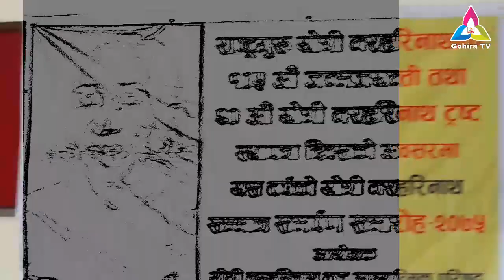लामा गुरुको उद्‍घोष : ॐ नमः शिवाय र ॐ मणि पद्मे हूँ भनेको एउटै हो ।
धर्म, संस्कृति, कला, राजनीति,राष्ट्रिय तथा अन्तर्राष्ट्रिय गतिविधि, साहित्य, खेलकुद, विज्ञापन र मनोरञ्जन सम्बन्धी नवीनतम सुचनाहरु पस्कदै स्वराष्ट्र (देश) र स्वधर्म (हिन्दू) को समृद्ध सम्पदाको संरक्षण गर्न हामी समर्पित छौं। हाम्रो लक्ष्य भनेको हाम्रो हिन्दू संस्कृतिका विविध पक्षहरूको गहिरो बुझाइ र प्रशंसा बढाउनु हो, र हाम्रो सामूहिक पहिचान बनाउने आधार सिर्जना गर्नु हो।
हामी हिन्दूत्वसँग सान्दर्भिक विषयहरूमा अन्तर्दृष्टिपूर्ण छलफल, विश्लेषण र समाचार कभरेज प्रदान गर्ने लक्ष्य राख्छौं, साथै व्यापक दर्शकहरूलाई अपील गर्ने आकर्षक सामग्रीहरु GohiraTV मार्फत देखाउने गर्छौ। राजनैतिक सीपहरू, शासन, नेतृत्व, र नीति निर्माणका विभिन्न पक्षहरू अन्वेषण गर्दै विचार-उत्प्रेरक छलफलहरूको लागि सम्पर्कमा रहनुहोस्। तपाईं स्वराष्ट्र, स्वधर्म, स्वाभिमान र स्वतन्त्र जता आधारभूत सिद्धान्तहरुको ऐतिहासिक, दार्शनिक वा व्यावहारिक आयामहरूमा रुचि राख्नुहुन्छ भने हाम्रो च्यानल ले बहुमूल्य अन्तर्दृष्टि र दृष्टिकोणहरू प्रदान गर्दछ।
हाम्रा परम्पराहरू जोगाउन, सांस्कृतिक आदानप्रदान प्रवर्द्धन गर्न र हाम्रा मानिसहरूका उपलब्धिहरूको विषयका खोजमा हामीसँग सामेल हुनुहोस्। नियमित अपडेटहरूको लागि हाम्रो च्यानलको सदस्यता लिनुहोस् र हिन्दू स्वराज महाअभियान समुदायको हिस्सा बन्नुहोस । सँगै मिलेर स्वराष्ट्र र स्वधर्मको मूल्यमान्यतालाई समेट्ने बलियो, अधिक जानकारीमूलक र सांस्कृतिक रूपमा जीवन्त समाज निर्माण गरौं। गोहिरा दर्शनलाई विश्वव्यापी गर्दै संसारलाई शान्ति र समृद्धिको बाटोमा डोर्याउन हातेमालो गरौं।
जय गोर्खा